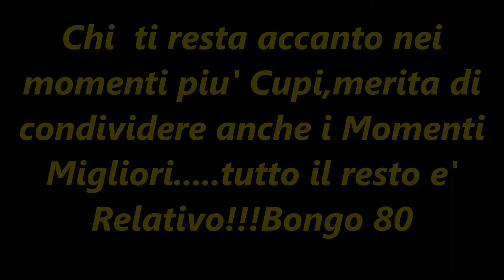Gufo Mania con dedica